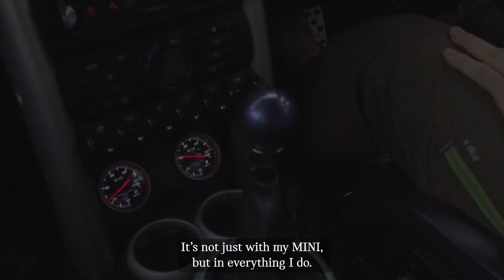Masa der Mönch zeigt seinen getunten Mini Cooper S (R53)